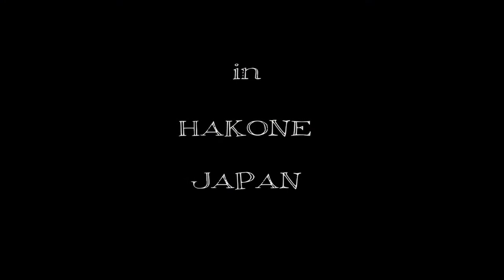"THE HAND" TAKAHIRO ISHII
陶芸家　作品を作ることが陶芸家の仕事になる訳ですが、作品自体に自分というモノを投影し、自分自身を常に探しながら進化していく。外部からの情報を自分の中で消化し、形にする。どれだけ難しいものか。石井　隆寛という一人の人間がどんな場所に住み、どんな環境で仕事をするのか？作品では力強いもの感じますが、人としてフォーカスを当ててみると、また違った見方が出来るであろう。THE HAND　と名付け、普段は陽気な男の普段を私なりに形にしました。想像だけでは創造できない。